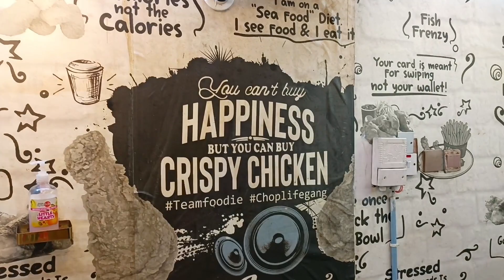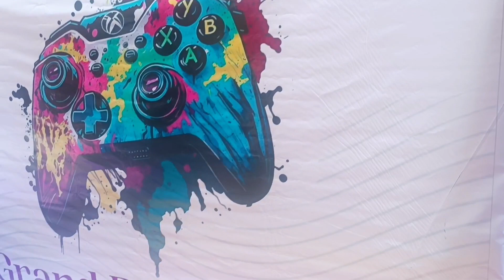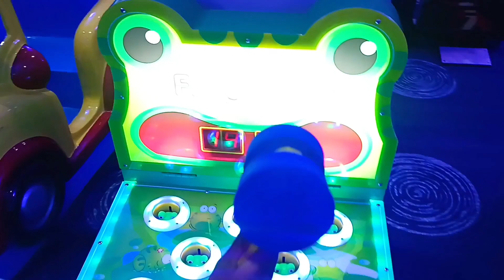THE BEST ARCADE GAMES IN SURULERE - LAGOS / KID PLAY AREA